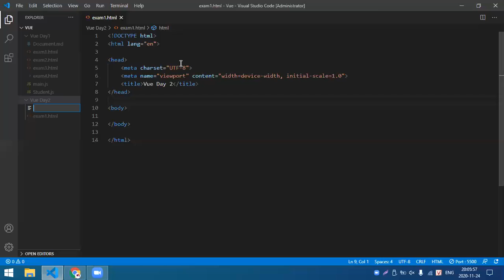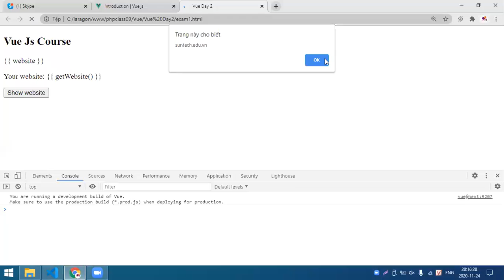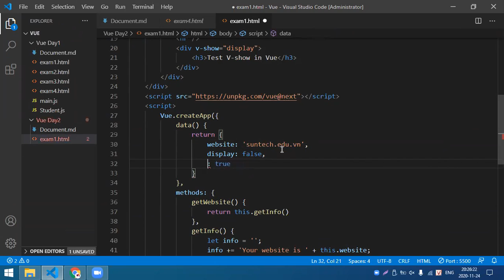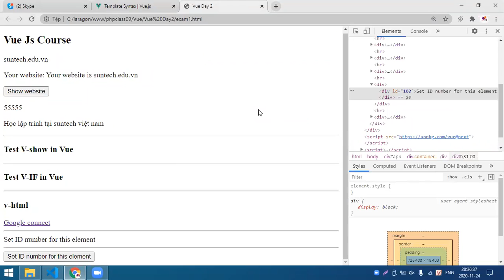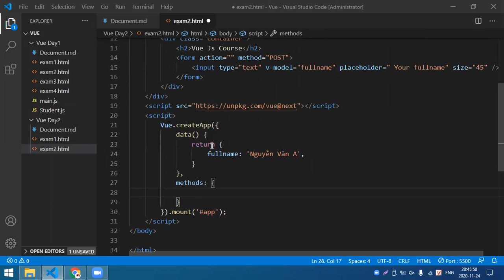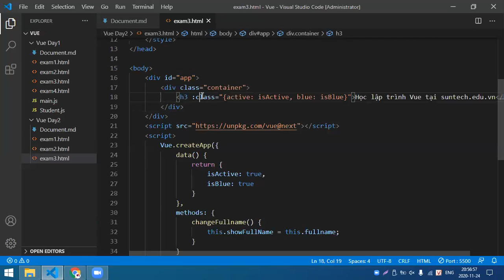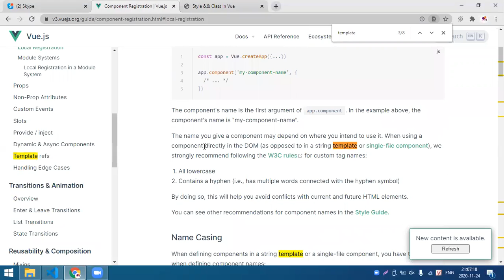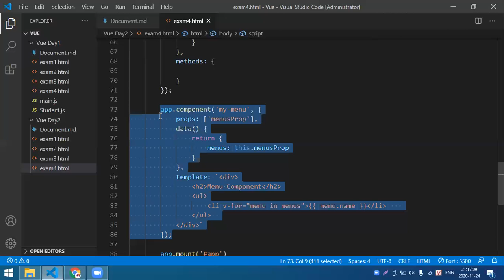Học Vue JS trong 1 video